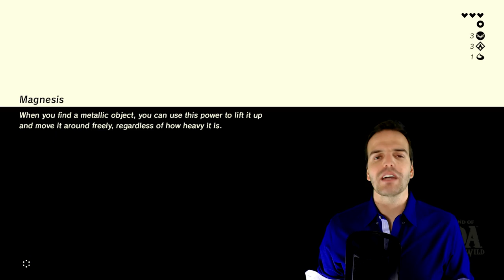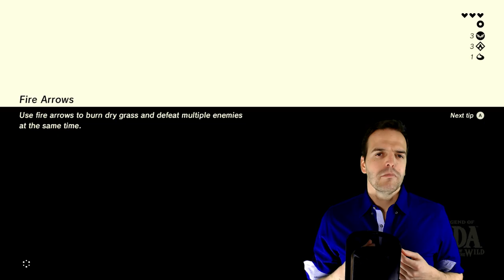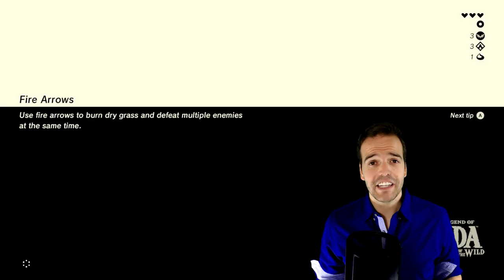Nintendo Switch Hands On Impressions! - Is It Worth Buying?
The new Nintendo Console has arrived! So how is it, what are my thoughts? With some controversy surrounding its launch, I wasn't sure what to expect...but so far I really like what I see. With only one game to play, I'm wondering how long the excitement will last, but here's my first impressions of my own Nintendo Switch.

Nintendo Switch Gray
Legend of Zelda: Breath of the Wild
Nintendo Switch Pro Controller
Nintendo Switch Joycon Controllers
Nintendo Switch Joy-Con Charging Grip

New gaming videos twice a week! Top Tips, Impressions and Reviews, and just random hilarity fumbling my way through Multiplayer. Released Midweek and Saturday.

Check out some of my favorite products below! Including the gaming peripherals I use, recording hardware I have for youtube videos, and just general stuff I’ve been using a lot lately. Reach out with any questions about these items, or any other equipment! *

Peripherals►
Razer Naga Chroma Epic
Razer Blackwidow Chroma
Razer Firefly Chroma
Razer Leviathan
Audio-Technica ATH-M40x Headphones
Sony PS4 Gold Wireless Headset

Recording Equipment►
Blue Yeti Blackout Edition
Rode NT-USB Condenser Mic
Elgato HD 60
Rode Arm
Logitech c920 Webcam
Genaray SpectroLED 240 Led
LimoStudio 700w Box Light
Behringer x1204 USB Mixer

PC Specs: i5 4690k at 4.6ghz
                  8GB 1866mhz RAM

Game Footage: Legend of Zelda: Breath of the Wild
Developers: Nintendo

Language and content of this video may be considered offensive to younger parties.

This means that if you make a purchase using an affiliate link here, I might make a small commission from your purchase, but this DOES NOT impact your price at all.

*Huntin4Games on Youtube is a participant in the Amazon Services LLC Associates Program, an affiliate advertising program designed to provide a means for sites to earn advertising fees by advertising and linking to Amazon.com.